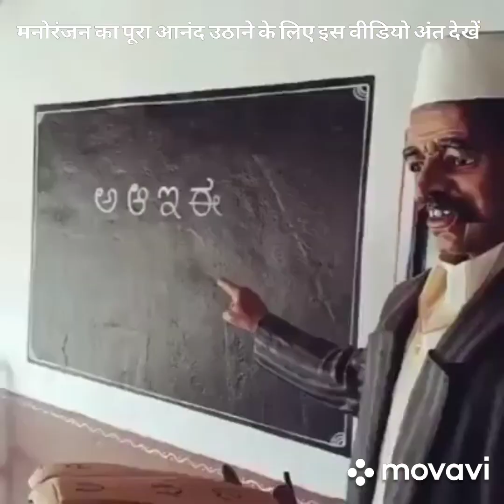कलाकार की कला देख कर आप हैरान रह जाएंगे, अद्भुत